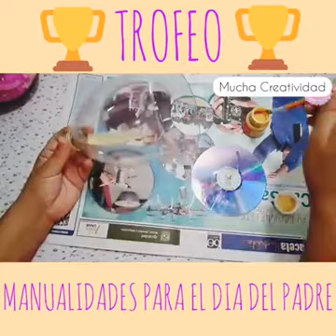Manualidades Para el día del Padre